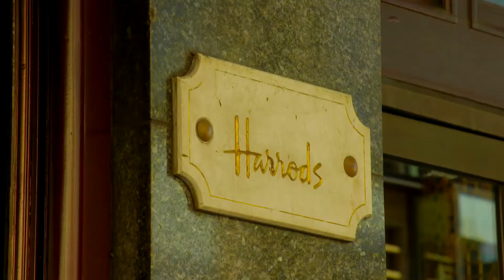Helloworld Episode 4 - London